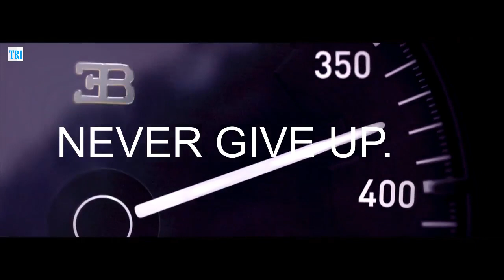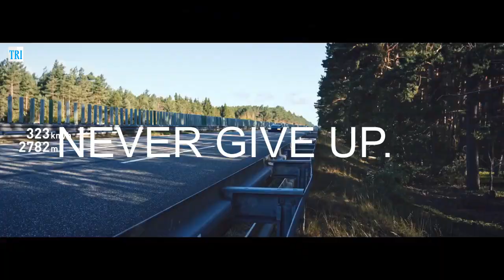bugatti Chiron 0 400 0 km h in 42 seconds – A WORLD RECORD